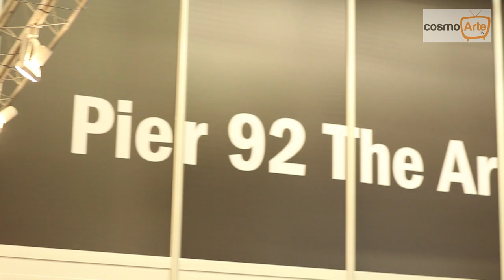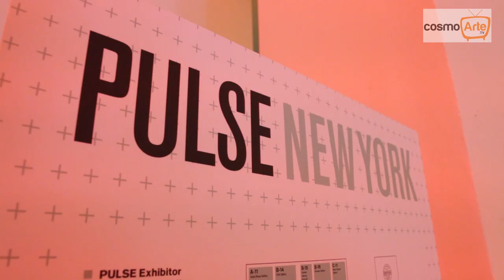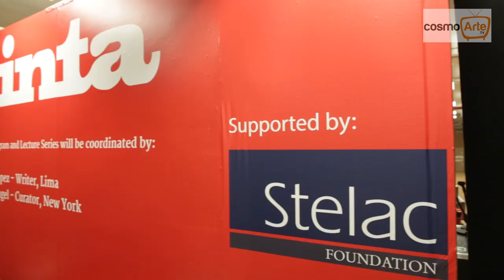Arte Latinoamericano: Edición Especial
Trabajos de: Armando Romero, México (Tasende Gallery); Lidya Buzio, Uruguay (Galería Cecilia de Torres); Alexander Apóstol, Venezuela (Henrique Faria Fine Art); Osvaldo Romberg, Argentina (Henrique Faria Fine Art); Willy de Castro, Brasil (Galería Raquel Arnaud); Consuelo Castañeda, Cuba; Mariana Monteagudo, Venezuela; Salustiano, España; Gabriela Salazar, (El Museo del Barrio); Pablo Jansana, Chile (El Museo del Barrio); Claudia Paneca, Cuba (The Invisible Dog); Alfredo Salazar, Venezuela y José Gurvich, Uruguay.

Te invitamos a un repaso de los aspectos más sobresalientes del Arte Latinoamericano presentado en Nueva York durante el año 2013, ¿Vienes a esta cita?.